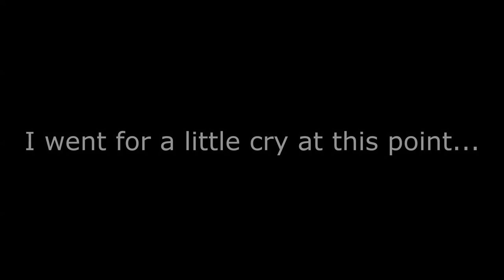Workshop video 2 - WALL PAINTING TIME!!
In this video I paint the walls of the workshop and give the floor it's second coat of paint.

APOLOGIES FOR THE AWFUL AUDIO!!!